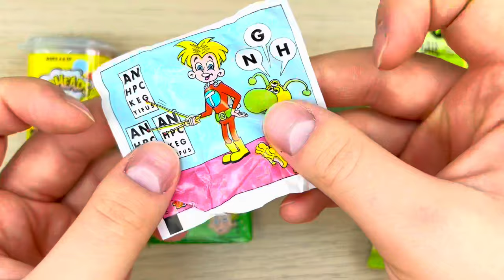Satisfying Video I How to unpack Rainbow Lollipops and Chupa Chups Chocolate ASMR